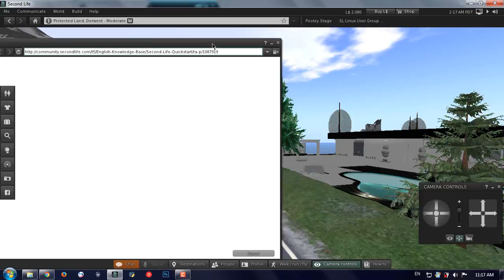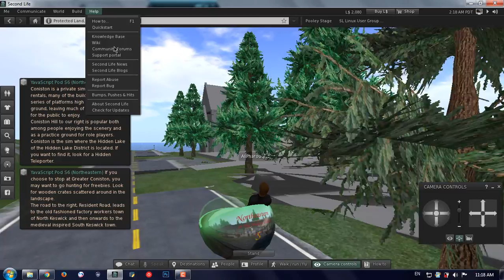Lecture Num 24: Help Menu Items